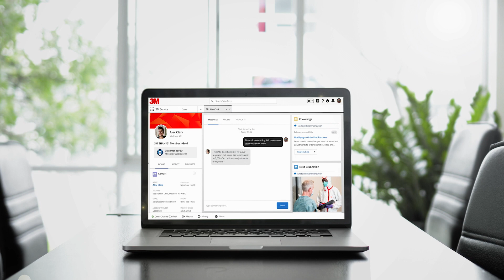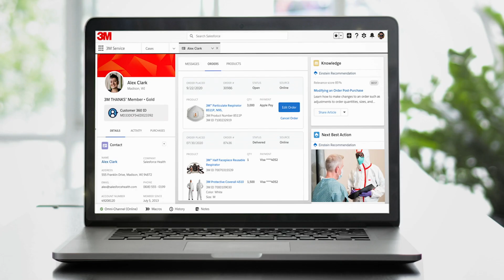How Salesforce Helped 3M Succeed Through the Pandemic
Learn how Customer 360 and a Single Source of Truth gave 3M's vast business the ability to change and pivot during the Pandemic and ramp up production of PPE.

Certain clips provided courtesy of XPRIZE.